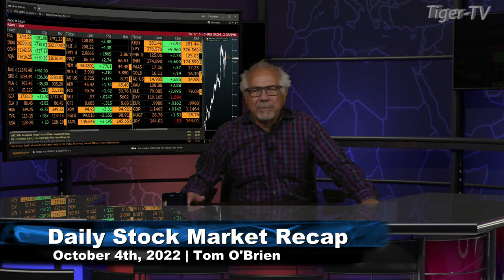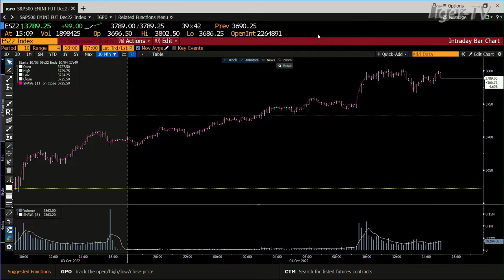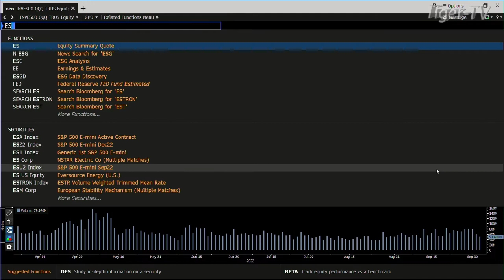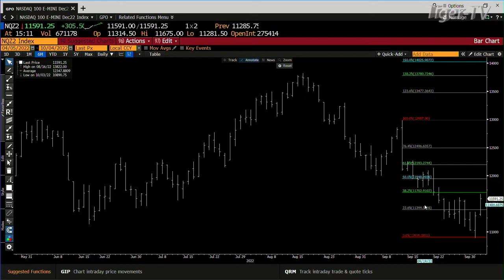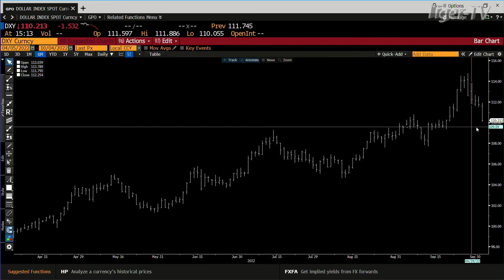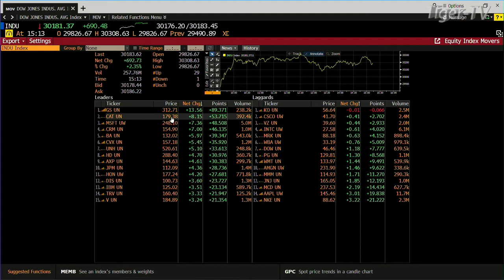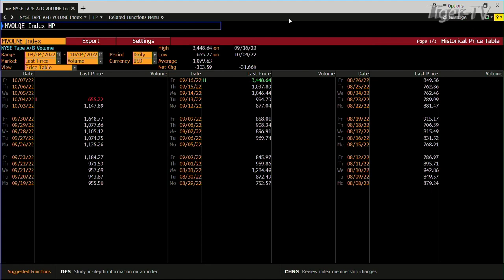October 4th, Daily Market Recap - 2022